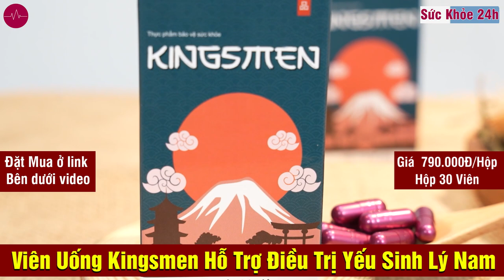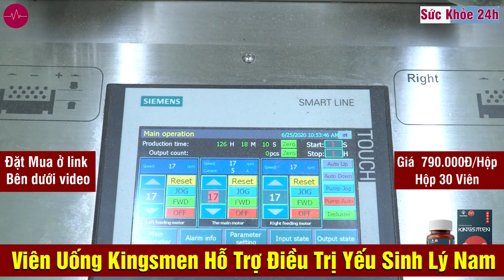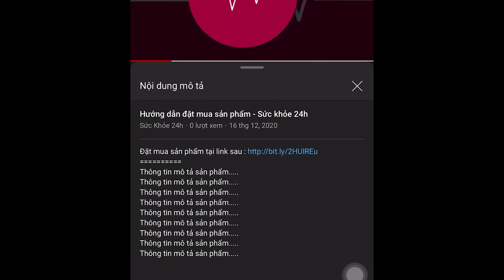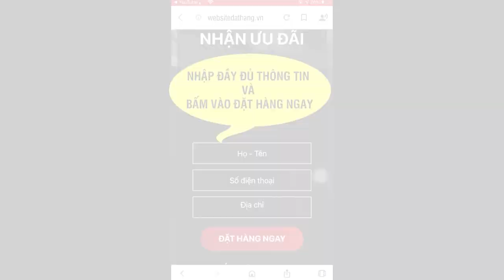Sản Phẩm Kingsmen Hỗ Trợ Bổ Thận, Tráng Dương, Tăng Cường Sinh Lực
Theo thống kê có tới 70% nam giới ở độ tuổi trưởng thành gặp những vấn đề về sinh lý do tác động của môi trường, căng thẳng công việc hay lối sống không lành mạnh. Mới đây, cánh mày râu sẽ không còn phải lo lắng khi một bước tiến mới trong việc điều trị tình trạng yếu sinh lý, xuất tinh sớm, giảm ham muốn đã được công bố. Lần đầu tiên một sản phẩm sinh lý nam được ứng dụng thành công công nghệ sinh học hàng đầu Nhật Bản, được chuyển giao bởi chuyên gia Yamada Fumihito với 15 năm kinh nghiệm điều trị các bệnh nam khoa và nghiên cứu các phương pháp cải thiện sinh lý nam đến từ bệnh viện danh tiếng hàng đầu Nhật Bản – Bệnh viện Đại học Keio.

Kingsmen có công dụng thần thánh như lời đồn?
Không thể phủ nhận những phản hồi tích cực từ người dùng sau thời gian sử dụng Kingsmen. Bí quyết thành công của sản phẩm đã được tiết lộ trong buổi hội thảo ra mắt sản phẩm đó chính là do sự kết hợp hoàn hảo giữa việc ứng dụng công nghệ sinh học hiện đại Nhật Bản với những thành phần có nguồn gốc 100% từ thiên nhiên là các loại thảo dược quý hiếm như ba kích, nhục thung dung, dâm dương hoắc… Mật nhân Ấn Độ – đây chính là thành phần chủ chốt giúp nâng tầm Kingsmen. Với tính chất quý hiếm, mật nhân Ấn Độ không chỉ giúp giảm căng thẳng mà còn có khả năng tăng cường sinh lý nam giới một cách tự nhiên, hỗ trợ điều trị rối loạn cương dương, xuất tinh sớm và bồi bổ sức khỏe toàn diện.

Sản phẩm đã được kiểm định đạt chuẩn GMP – WHO và được Bộ Y tế cấp phép lưu hành trên thị trường, đảm bảo về chất lượng cũng như đem lại công dụng hiệu quả cho người tiêu dùng. Sản phẩm dạng viên nang dễ sử dụng, thiết kế nhỏ gọn thuận tiện cho việc mang theo, không còn nỗi lo quên dùng thuốc đúng liều theo chỉ định. Thành phần thảo dược lành tính được người dùng tin tưởng, hạn chế các tác dụng phụ của thuốc mà tối ưu hóa được hiệu quả khi kết hợp với công nghệ sinh học hàng đầu Nhật Bản.

Ưu điểm vượt trội hơn các sản phẩm cùng loại trên thị trường của Kingsmen là gì?
Sản phẩm không chỉ được ưa chuộng tại thị trường Việt Nam mà ở Nhật Bản nam giới cũng tin dùng sản phẩm Kingsmen. Người tiêu dùng đều phản hồi rằng họ hài lòng về cả chất lượng sản phẩm, hiệu quả mà Kingsmen đem lại cùng với thái độ dịch vụ chuyên nghiệp, tận tâm của hãng. Đội ngũ chuyên gia sẵn sàng lắng nghe và tư vấn nhiệt tình để hỗ trợ khách hàng thiết kế chế độ sinh hoạt khoa học, luyện tập để bổ sung sức khỏe và sử dụng sản phẩm một cách hiệu quả nhất.
Kingsmen cam kết đạt hiệu quả lâu dài cho người sử dụng mà không bị tái yếu trở lại. Đội ngũ chuyên gia khuyến khích nam giới có thể duy trì sử dụng sản phẩm Kingsmen để phát huy tối đa công dụng và đồng thời bồi bổ sức khỏe về lâu dài.